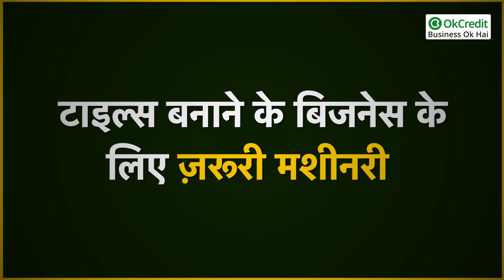Tiles Manufacturing Business | टाइल्ज़ बनाने का बिजनेस | OkCredit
आज बहुत लोग अपने घर बनाने की सपने को पूरा कर रहे है, जब घर बनाने में सबसे बेस्ट डिज़ाइन की बात आती है तो सबसे पहले टाइल्स और मार्बल के बारे में जरूर सोचते है और आपको पता होगा आज कल जितने भी घर बन रहे है उसमे टाइल्स या मार्बल की इस्तमाल जरूर होता है तो आज का बिज़नेस आइडियाज इसी पर है की आप अपना टाइल्स मार्बल का बिज़नेस कैसे शुरू करेंगे। मकान बनाने में सबको टाइल्स की जरूरत पड़ती है और मार्केट में इसकी मांग भी ज्यादा है। इतना ही नहीं सड़को और दुकानों आदि में भी इसकी जरूरत पड़ती है। आप इस एरिया में अपना बिजनेस शुरू कर  सकते हैं और काफी इनकम कर सकते हैं। आज हम इस वीडीयो में आपको इस बिजनेस से जुड़ी पूरी जानकारी देंगे।